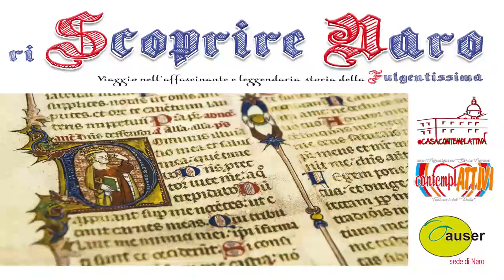3°INCONTRO riSCOPRIRE NARO - il Fulgentissimo Medioevo Naritano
terzo incontro di riSCOPRIRE NARO tenutosi il 27 ottobre 2017 nell'Auditorium di Casa ContemplAttiva

Relatore il professor Lillo Novella, storico della città di Naro e autore del libro "Naro, arte, leggenda e tradizioni"

Moderatore: Massimiliano Arena